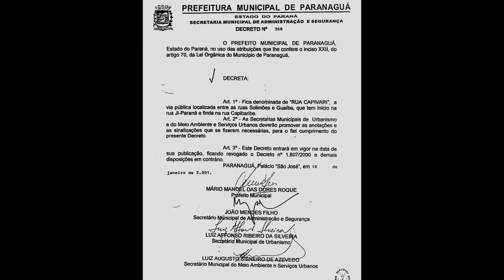RUA CAPIVARI - JARDIM GUARAITUBA - PARANAGUÁ-PR